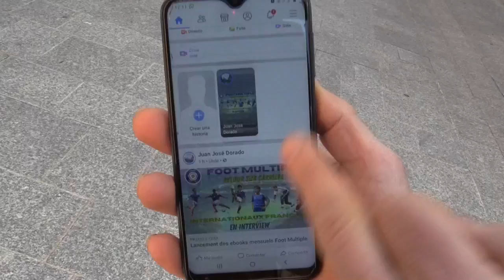RSF denuncia a Facebook por permitir mensajes de odio en su plataforma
El secretario general de Reporteros sin Fronteras (RSF), Christophe Deloire, afirmó que Facebook permite que circulen por su plataforma tesis conspiracionistas o mensajes de odio con su inacción por puro interés comercial y financiero.

¡Visítenos!